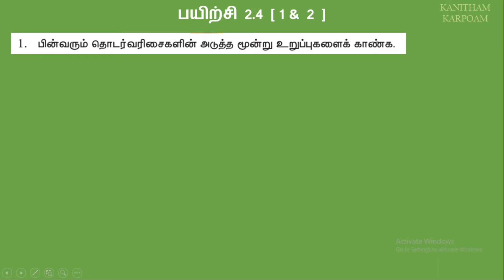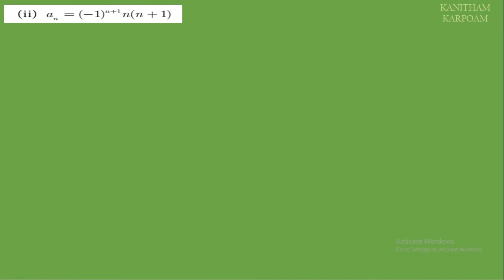10th Maths Tamil Medium || Exercise 2.4 Sum 1 & 2